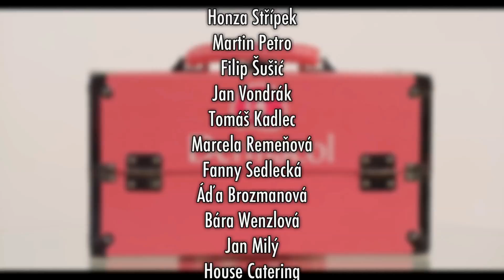Dermacol Krásné rty - pohled do zákulisí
Making of z natáčení videa Dermacol Krásné rty
Režie Marcela Rojíčková